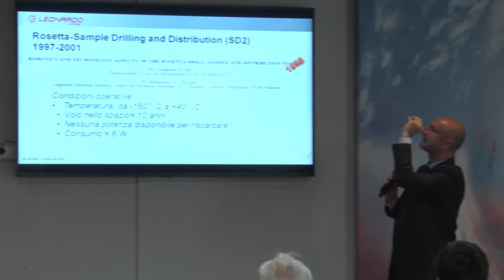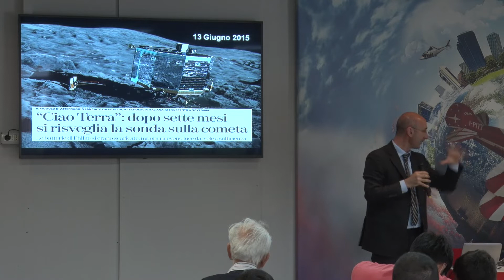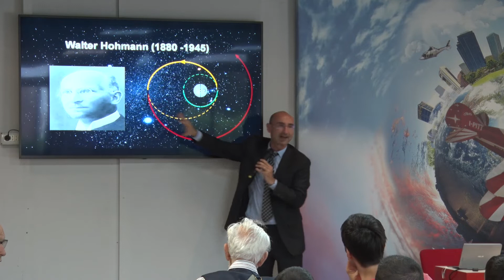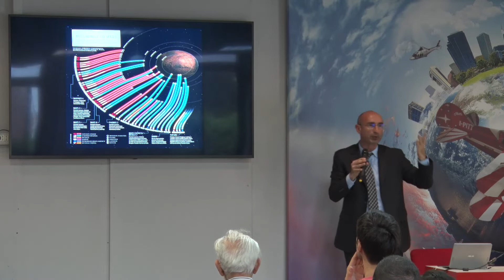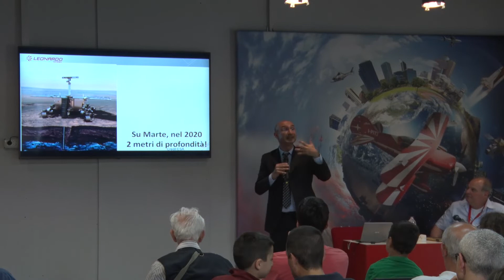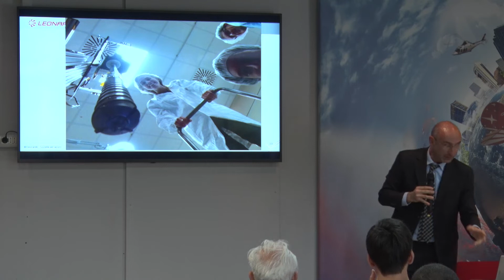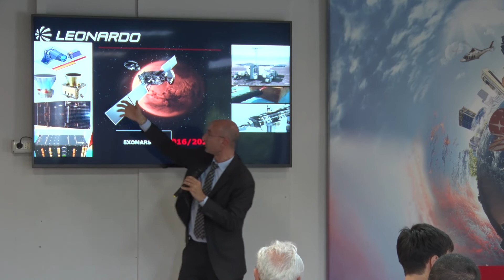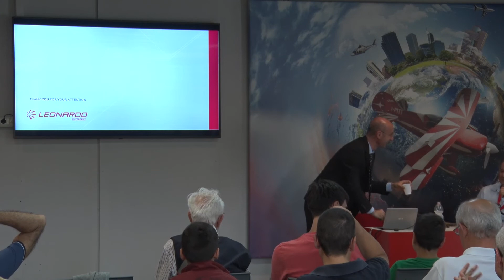"L' esplorazione di Marte prossima ventura alla ricerca della vita" con Marco Molina - 9 giugno 2019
Conferenza "L' esplorazione di Marte prossima ventura alla ricerca della vita" con Marco Molina.
Realizzata dall'ing Marco Molina presso il padiglione Astronomia e Spazio di Volandia il 9 giugno 2019 nella serie di conferenze per il 50 esimo anniversario dello sbarco sulla Luna.